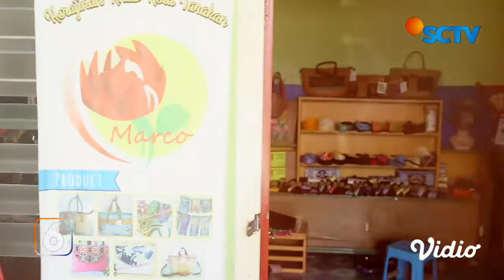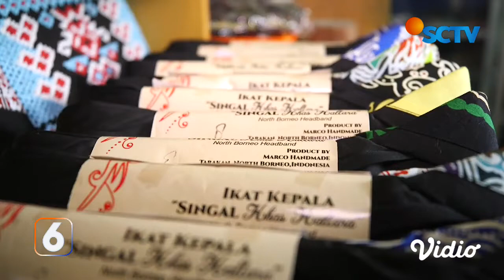Berani Berubah: Singal, Warisan Budaya Penghasil Rupiah | Liputan 6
Ketika bisnis kerajinan miliknya turun omzet, Chelsea terbesit ide membuat topi budaya singal. Produk ini dinilainya bisa jadi andalan Kalimantan Utara. Tak disangka, omzet penjualan singal kini capai puluhan juta rupiah!